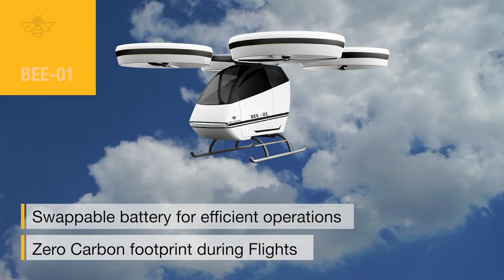Introducing BEE-1 (Autonomous Urban Air Mobility Vehicle)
Bee Flights is proud to present it's first Air Mobility Solution, the BEE-1.

BEE-1 is a fully autonomous, AI sensed, completely battery operated, single seater, Urban Air Mobility vehicle capable of carrying humans with a payload capacity of 100 kgs. After 1000s of hours of experience in building complex Air Mobility Solutions, this is our answer to the ever growing congestion and pollution in busy cities reducing harmful emissions to a zero during flights.

Music Courtesy : Kevin_MacLeod